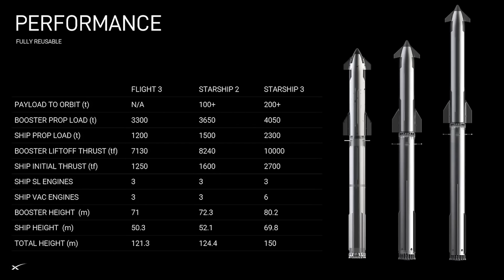Whats Next for Starship?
Enjoy this quick recap of SpaceX's 5th flight test of Starship and a brief summary of what their nexts steps will be to begin flying regularly and achieve their ambitious goals of getting to Mars in the near future.